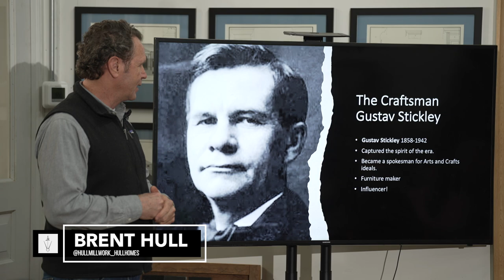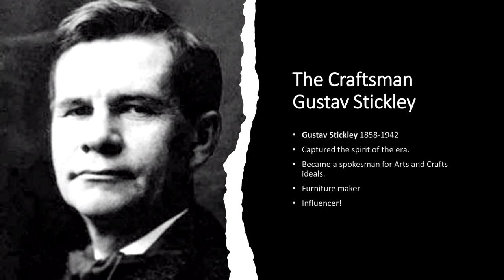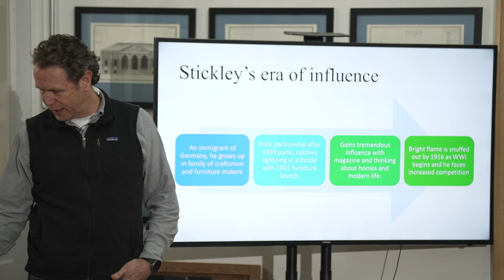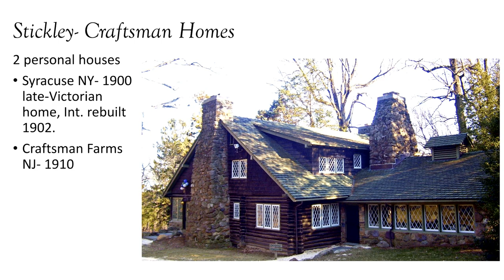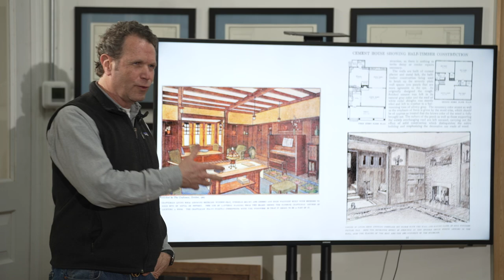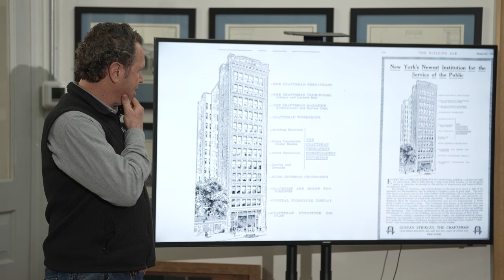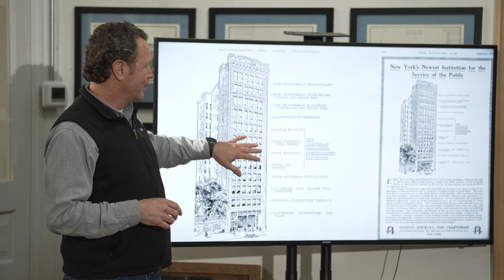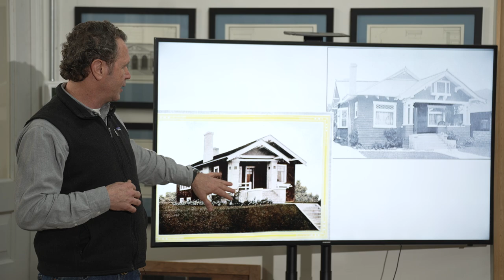Gustav Stickley- Crazy influencer and the making of the Craftsman style home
An overview of the amazing life of Gustav Stickley, an inspiring genius and reckless businessman who changed design and architecture. He brought us out of the Victorian style and still evokes inspiration today 100+ years later. In a very brief period of time, he changed how we think about homes.